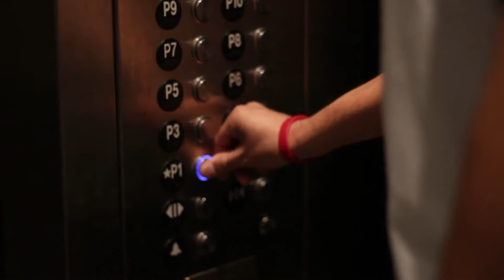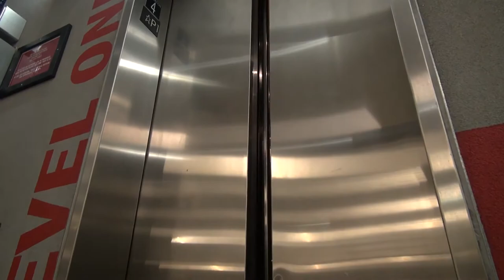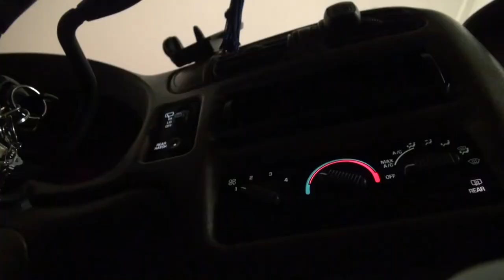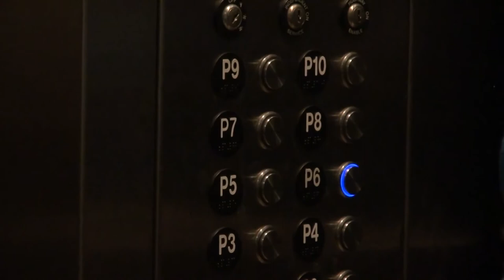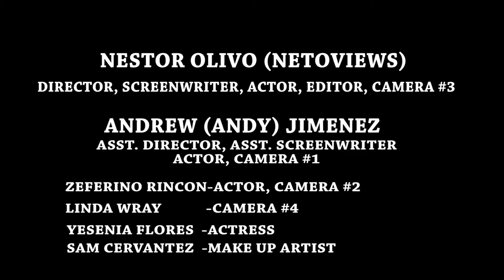6th Floor Film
CAST

NESTOR OLIVO (NETOVIEWS): DIRECTOR, SCREENWRITER, ACTOR, EDITOR, CAMERA OPERATOR #3, EDITOR #2

ANDREW JIMENEZ: (MO$$ PRODUCTIONS) ASST. DIRECTOR, ASST. SCREENWRITER, ACTOR, CAMERA OPERATOR #1, EDITOR #1

ZEFERINO RINCON: ACTOR, CAMERA OPERATOR #2

YESENIA FLORES: ACTRESS

LINDA WRAY: CAMERA OPERATOR #4

SAM CERVANTES: MAKEUP ARTIST

"A curse on the 6th floor of the San Diego City College V parking garage makes its appearance every year on 6/6 June 6th at 6:00pm. Many are aware about the legend of Yesenia Flores being killed by an unidentified man on that specific date and time, but only a few know the truth behind the legend. Yesenia’s evil spirit keeps coming back choosing victims who stay at the wrong floor at the wrong time just like it happened to her."

Film  created by Andrew Jimenez (Mo$$ Productions) in association with Netoviews